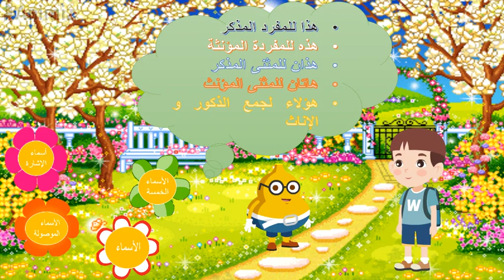أسماء الاشارة\الصف السادس\ف2\ المعلمة قمرسعد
لمتابعة الانشطة التفاعلية زورو موقعي